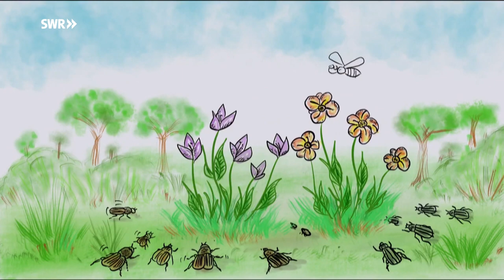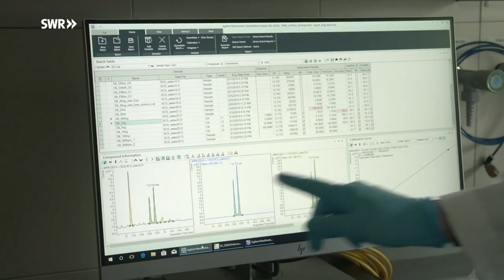Der stumme Sommer - Warum sterben die Insekten | SWR Doku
Immer weniger Insekten - Wissenschaftler und Umweltschützer sind alarmiert. Das SWR-Team recherchiert bei Insektenkundlern, Landwirten, renommierten Wissenschaftlern, Chemiekonzernen und in der Politik bei ihrem Kampf, die Ursachen des Insektensterbens aufzudecken.
Wirklich sympathisch wirken die Biester selten: Sie stechen, beißen, übertragen Krankheiten - und erschrecken Kinder. Doch sie faszinieren auch: Insekten waren die ersten Tiere, die fliegen lernten. Vor 480 Millionen Jahren eroberten sie den Planeten. Sie sind DAS Erfolgsmodell der Evolution und bilden bis heute die Basis des Lebens auf der Erde. Denn sie stehen am Anfang einer Nahrungskette, von der letztlich alle Menschen abhängig sind.

Alarmierend: Nahrungskette ohne Insekten unterbrochen
Doch Insekten werden weltweit immer weniger, es drohen Brüche in der Nahrungskette. Umweltschützer und Wissenschaftler schlagen Alarm. Alexandra-Maria Klein aus Freiburg zum Beispiel: Die engagierte Professorin für Landschaftsökologie erforscht seit Jahrzehnten die Veränderungen in Naturräumen, wenn der Mensch eingreift. In einer Obstplantage am Bodensee startet sie ein Experiment: Was passiert, wenn die Insekten verschwinden? An immer mehr Orten unseres Landes wird es bedenklich still wo es vor Jahren noch munter summte und brummte. Warum nur sterben die Insekten?

"betrifft"-Autor Christoph Würzburger geht diesen Fragen nach. Er unternimmt eine Reise in die faszinierende Welt der Insekten: Recherchiert bei Insektenkundlern, Landwirten, renommierten Wissenschaftlern, Chemiekonzernen und in der Politik. Er begleitet die Landschaftsökologin Alexandra-Maria Klein und andere Wissenschaftler bei ihrem Kampf, die Ursachen des Insektensterbens aufzudecken.

Diese Doku von Christoph Würzburger aus derb SWR-Reihe "betrifft" trägt den Originaltitel: Der stumme Sommer - Warum sterben die Insekten, Ausstrahlungsdatum: 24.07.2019 - Wiederholung am 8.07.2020.